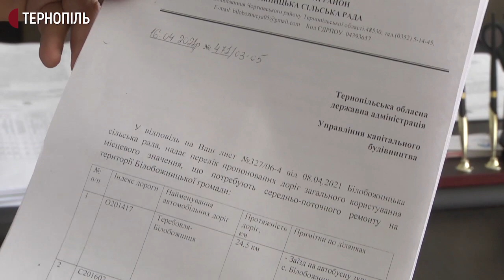На Тернопільщині через погані дороги автобус відмовився виходити на рейс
Єдиний автобус, який їздив маршрутом Папірня-Тернопіль, відмовився виходити на рейс через погані дороги. Про це розповіла жителька села Папірня Білобожницької громади Марія Дідик.